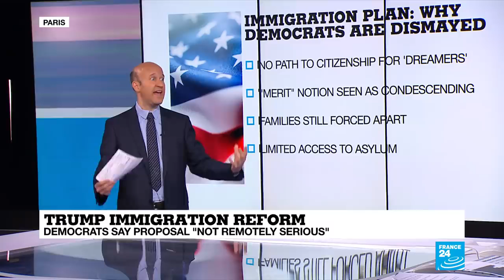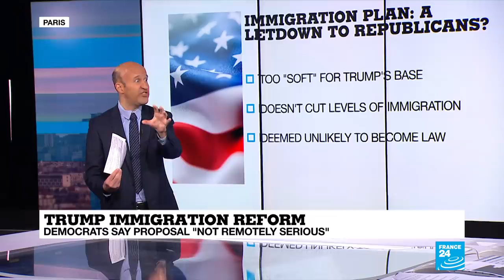Trump Immigration; He Has Used Immigration To Fire Up His Own Base Of Supporters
May 17, 2019 - Our International Affairs Editor Douglas Herbert talks about the issues the Democrats have with Trump's proposed immigration reform.